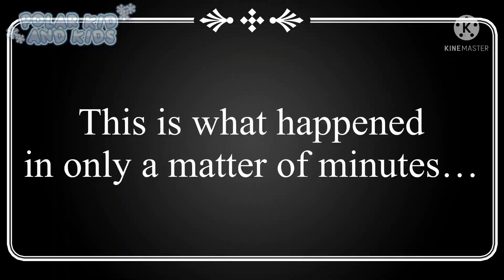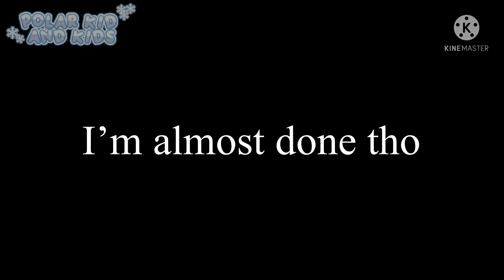|l Michael and Noah Prank The Aftons l| FNaF l|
F N a F